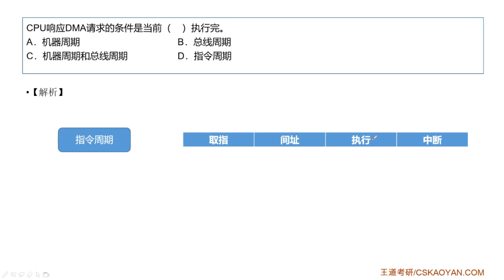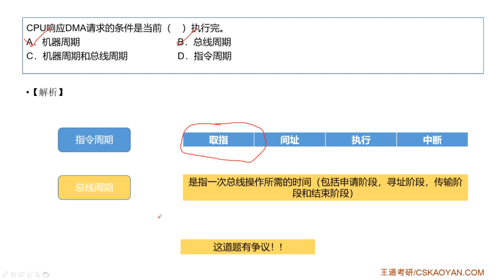7 4 选择题33